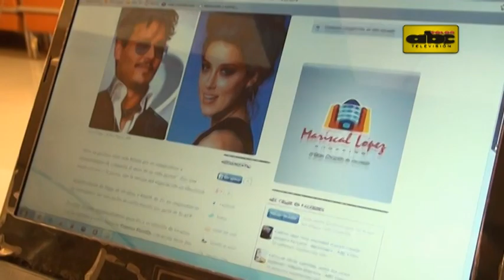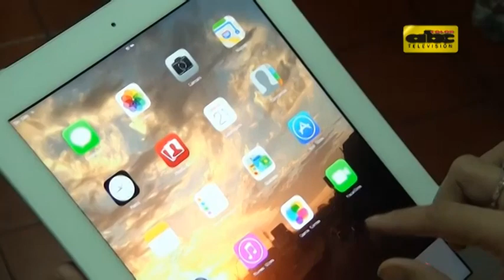Copaco protesta contra reducción de 4G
Sindicalistas anuncian que Copaco recurrirá a la Corte para lograr una medida cautelar que evite que la compañía estatal pierda parte de sus megas de velocidad para prestar internet 4G. Desde la Conatel aseguran que la medida adoptada no afecta a los usuarios.